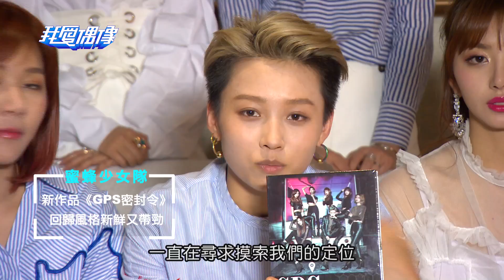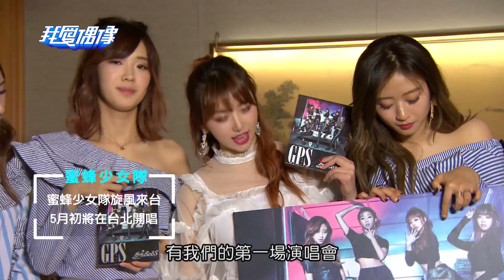【蜜蜂少女隊Lady Bees♡】吳奇隆謝霆鋒親自挑選 舞蹈實力堅強挑戰兩倍速｜我愛偶像 Idols of Asia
2017 / 4 / 21（五）蜜蜂少女隊 LadyBees 獨家專訪

Every Monday to Friday 7PM Only on MTV Taiwan！